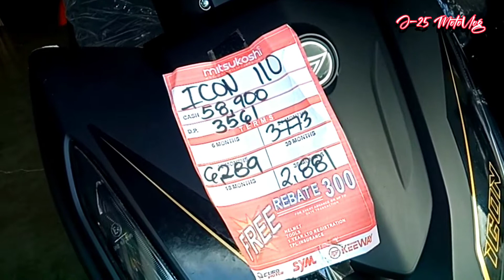KEEWAY ICON 110 | CASH AND INSTALLMENT | HONDA BEAT ANG DATINGAN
sa malapit at gusto bumili o mag installment ng keeway icon 110 bisitahin nyo lang po MITSUKOSHI San Nicolas Branch